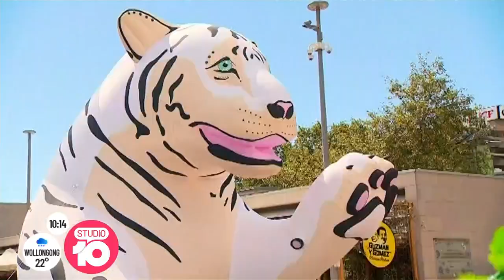Lunar New Year With Elizabeth Chong | Studio 10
Celebrity chef and food pioneer Elizabeth Chong and her daughter Angie show us how to celebrate Lunar New Year the right way!